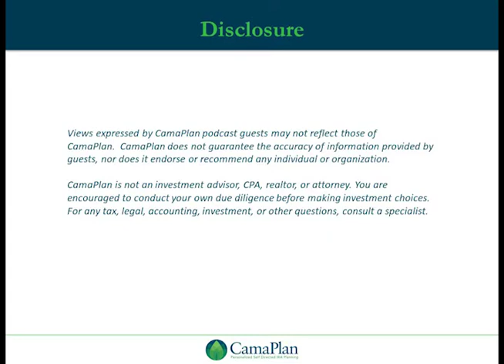S2, E8: Easy Recipes for Saving Money, with Gordon Stein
Aired: September 19, 2022
Guest: Gordon Stein

Money is a universal item, it may look different, but it works the same way in most places. When it comes to cooking, it’s the same concept, you read the directions and follow what the instructions say, and it will turn out the same as the creator instructed. What if the notion of saving money could be done in small “recipe,” like instructions, where if you follow the recipe, you can end up saving a ton of money over time? Well, if you can follow instructions, you can save millions, and today’s guest Gordon Stein wants to show you how! Make sure to tune into this episode and learn easy recipes that can help you understand how to save money with little to no effort, just follow the steps!

Call the number below during business hours (8:30 AM - 5 PM EST) to schedule a phone consultation with CamaPlan:

Follow our Podcast to stay up to date with upcoming guests, and other relevant topics:

Remember to like, follow and share on your favorite podcasting platform!